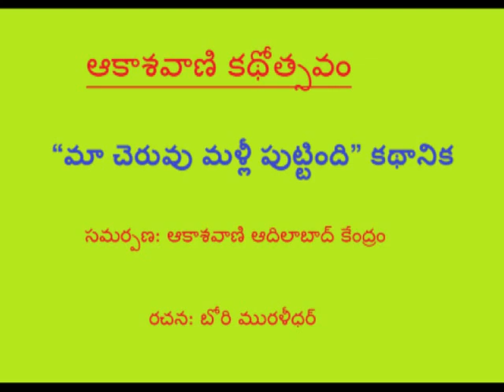"మా చెరువు మళ్లీ పుట్టింది”కథానిక.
05 జనవరి 2018 నాడు  ఉదయం 9.30 కు  'ఆకాశవాణి  కథోత్సవం’ శీర్షికన తెలంగాణ, ఆంధ్రప్రదేశ్ రాష్ట్రాలలోని అన్ని ఆకాశవాణి కేంద్రాలు  ప్రసారం చేసిన కార్యక్రమం. సమర్పణ: ఆకాశవాణి ఆదిలాబాద్ కేంద్రం, రచన: బోరి మురళీధర్